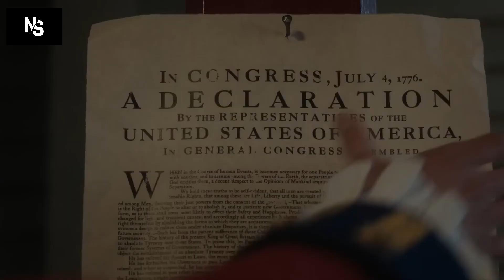Outlander Season 8 Will Be Filled with Shocking Events!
As Outlander prepares to draw the curtain with its eighth and final season, fans are faced with a bittersweet reality. This last chapter is poised to conclude the riveting saga of Claire and Jamie Fraser with an emotionally charged narrative that has been a hallmark of the series.
Outlander's eighth season comes on the heels of the second part of Season 7, which is scheduled to air in November 2023. This forthcoming season promises to be a culmination of the sprawling, time-spanning love story between Claire and Jamie, introducing final challenges and resolutions to their adventurous lives.